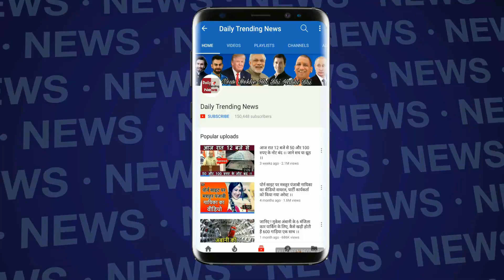'राशिद' की फिरकी के सामने 'सुपरकिंग्स' देखें इस जांबाज स्पिनर की दिलचस्प कहानी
आईपीएल के मौजूदा सीजन में सनराइजर्स हैदराबाद के स्पिन गेंदबाज राशिद खान ने सबसे ज्यादा प्रभावित किया है। 16 मैच खेलने वाले इस
अफगानी गेंदबाज ने चौंका देने वाले इकॉनमी रेट से 21 विकेट चटकाए हैं। आइए जानते हैं इस बेशकीमती स्पिन गेंदबाज की निजी जिंदगी से
जुड़ी कुछ खास बातें...जानने के लिए देखे पूरा विडियो.